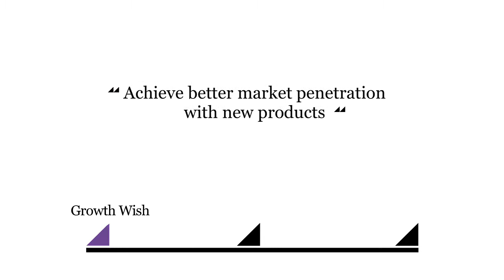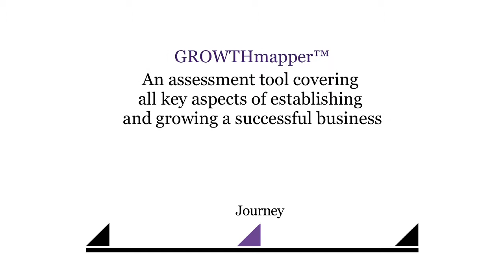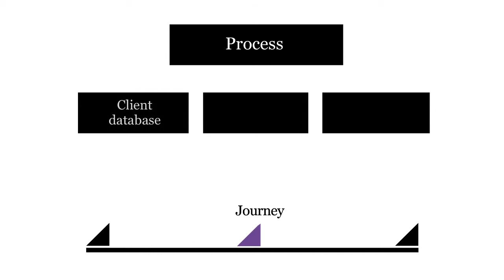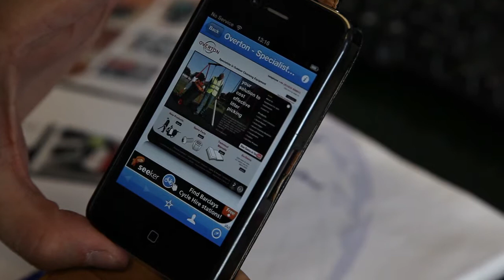Overton UK - GrowthAccelerator Journey Documentary